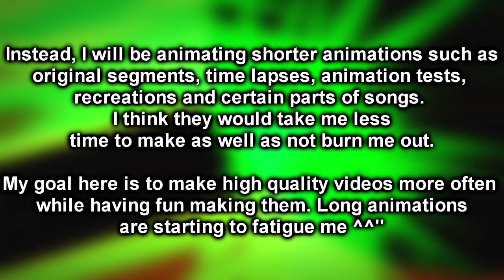IMPORTANT ANNOUNCEMENT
Basically I'll upload content like time lapses, short original animations, parts of songs and even collaborations! I'll just step away from full songs.